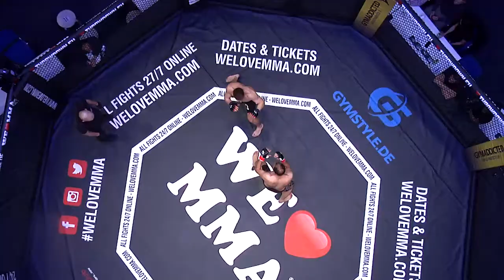WLMMA 27 Berlin: Baschir Gelayov vs Farbrod Irannezhad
Check out the short clip!